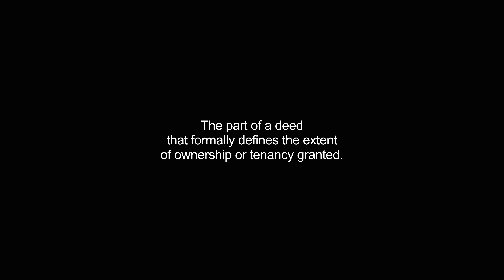habendum video Dictionary meaning and pronunciation